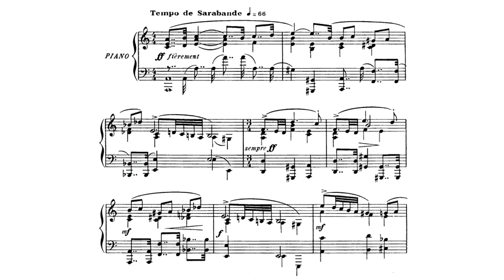Poulenc: Dialogues des Carmélites, Comienzo del 3er acto